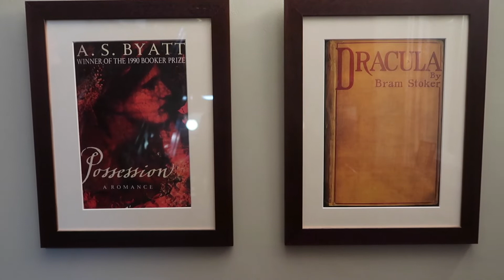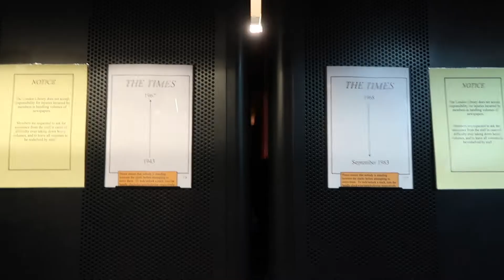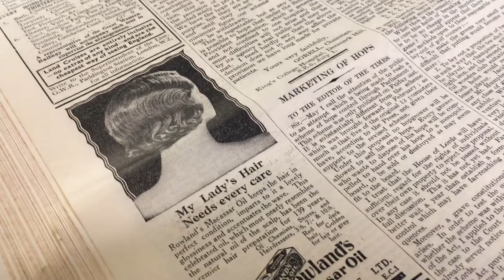A Visit to The London Library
The leading literary institution in the world in the heart of London.